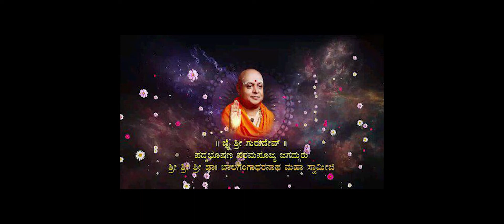ACU International Yoga Day